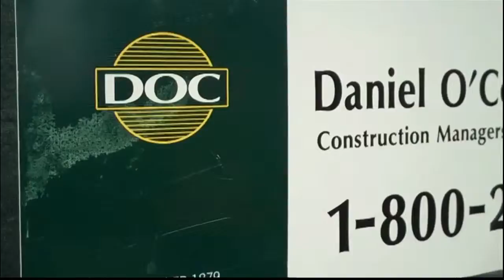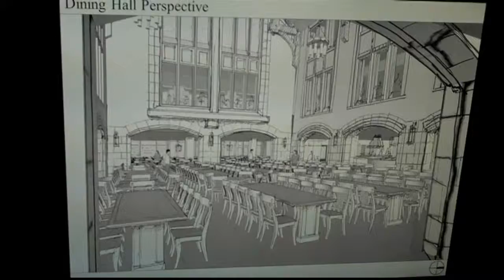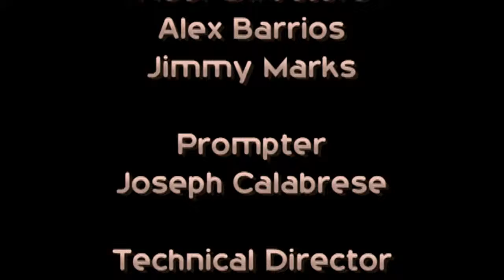Com 332 broadcast pt4